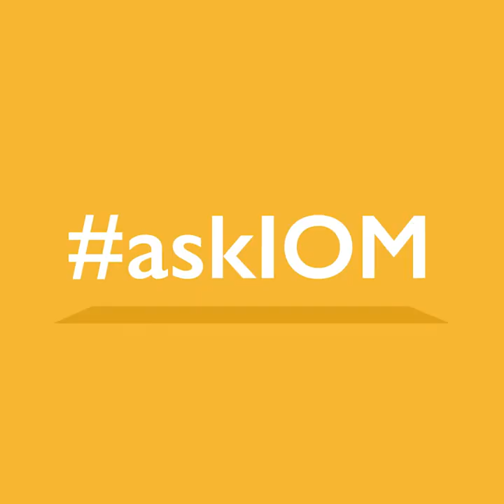COVID-19: Le Directeur de l’OIM appelle à inclure les migrants dans les plans de vaccination